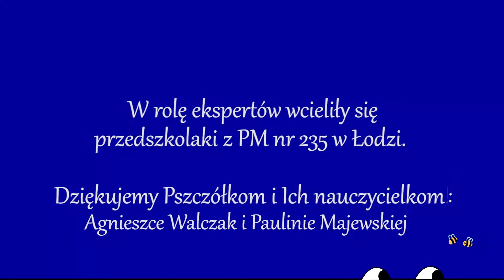Dzień Babci i Dziadka Okiem Eksperta #4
Wszystkim babciom i dziadkom składamy najlepsze życzenia z okazji ich Święta! 💖
Jesteście niezastąpieni!
Posłuchajcie co mówią o Was nasi eksperci!